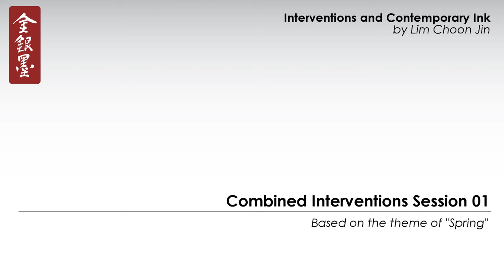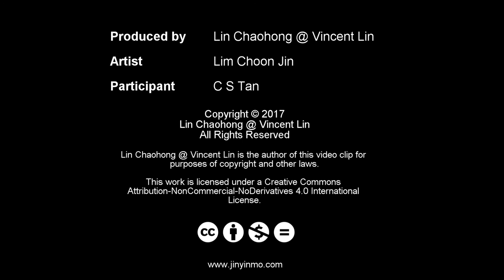Interventions and Contemporary Ink - Combined Interventions Session 01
After the Red Cliff
红岩之后
2016
Chinese ink and colour pigment on paper
89 x 89 cm